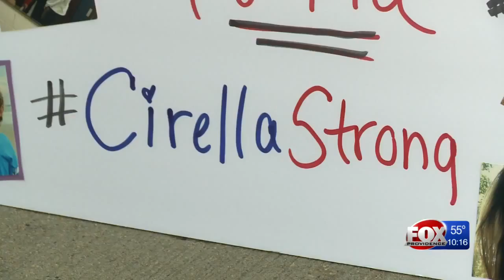Blood drive held in hoor of local student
Eyewitness News